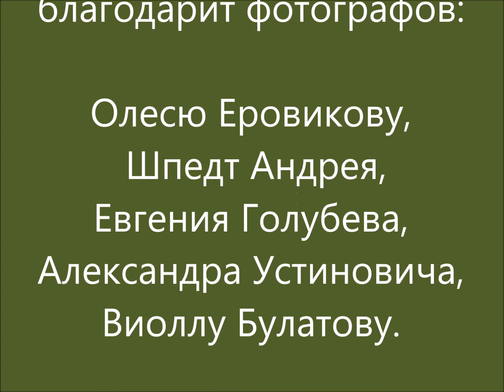Весна с фотоклубом Ракурс!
Зарисовка на тему "От ранней весны, до жаркого лета" от фотоклуба "Ракурс". МБУК "Выставочный зал", г. Междуреченск.